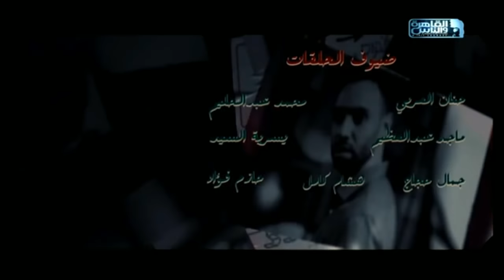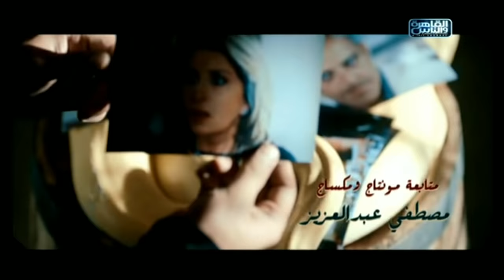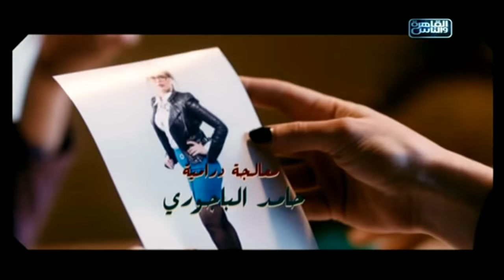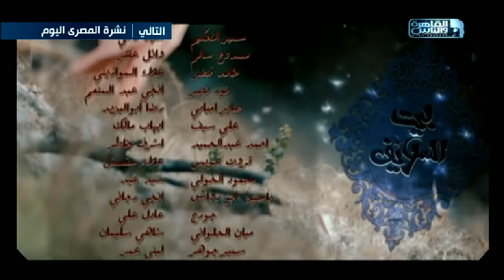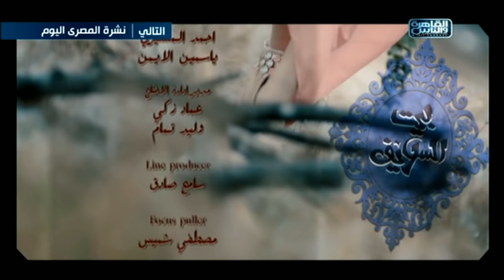Episode 28 - Beet El Salayef Series | الحلقة الثامنة والعشرون - مسلسل بيت السلايف